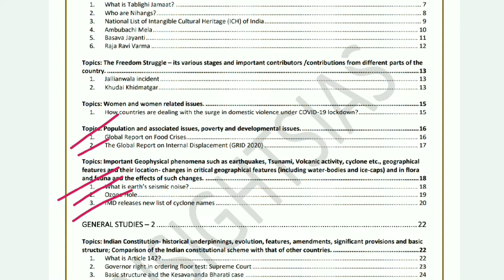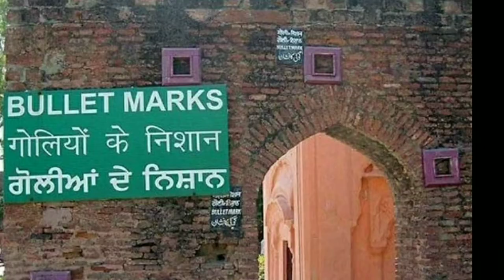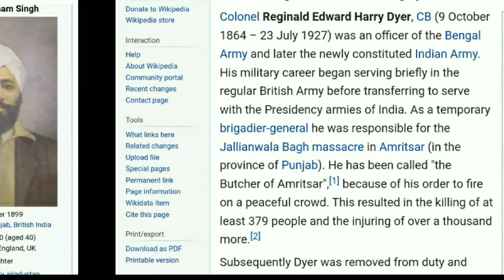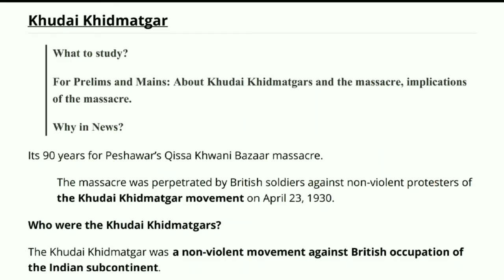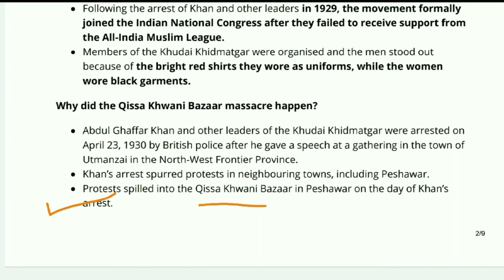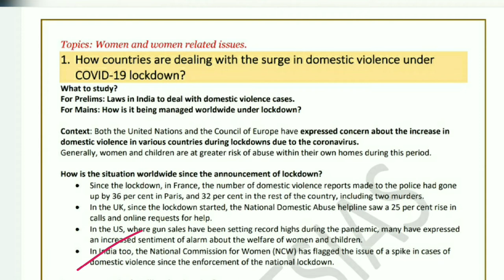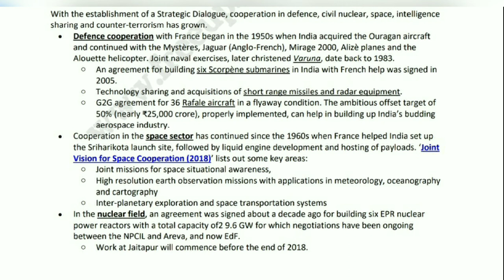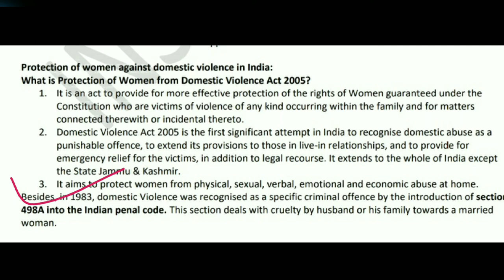Insights IAS Monthly Compilation April 2020 || IAS Current Affairs || UPSC Part 3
Upcoming Series
1. Latest Edition of Laxmikanth (Full Book Explanation + 3000 MCQ with pdf of Handwritten SHORT Notes)

2. Daily Prelims Quiz (Static + Dynamic) from
    Insight - Byjus - Shankar IAS - IAS Baba - Forum IAS

3. Daily Answer Writing explanations - from Insight Secure

4. Vision IAS & Insight IAS - Monthly Compilations will continue

5. Vision IAS & Insight IAS - Daily Current Affairs will continue